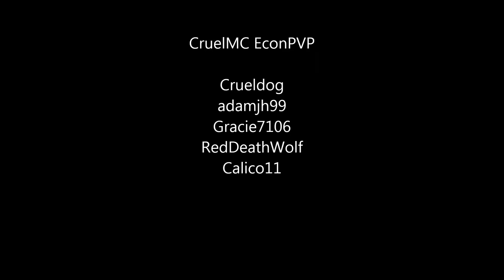CruelMC Adam Fall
Video of my Minecraft server where one of our players was having fun flying very high and falling.. Sadly, adamjh99 didn't survive his fall!